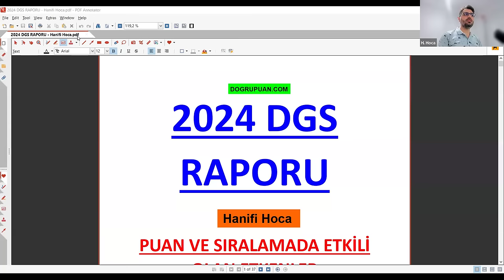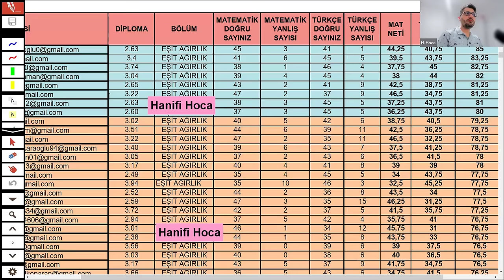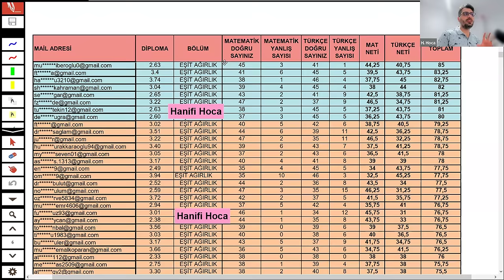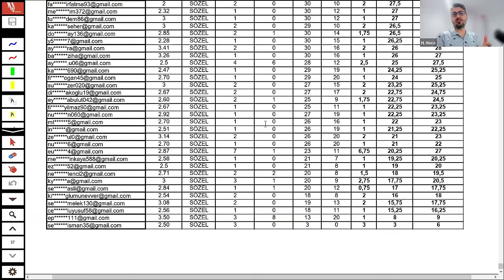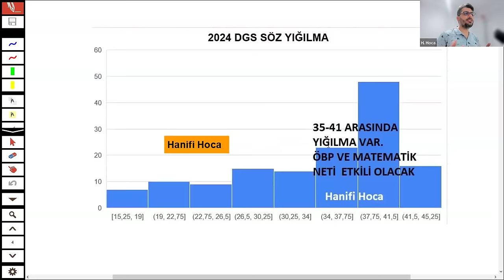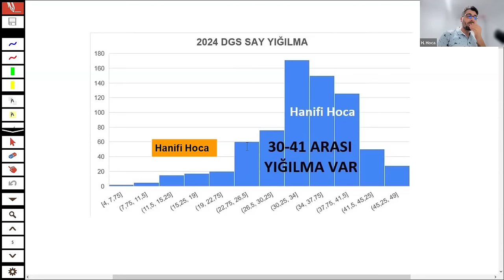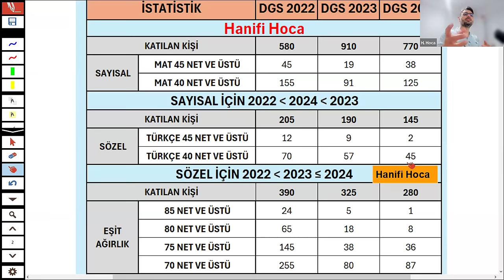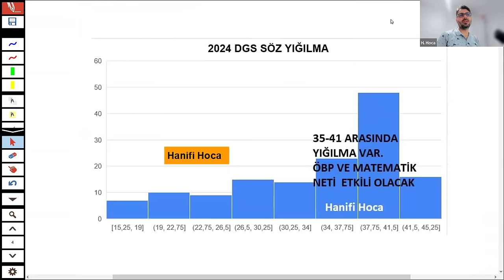2024 DGS RAPORU - YIĞILMALAR - STANDART SAPMA - 2024 DGS DGS PUAN VE SIRALAMA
2024 DGS RAPORUNU İNDİR